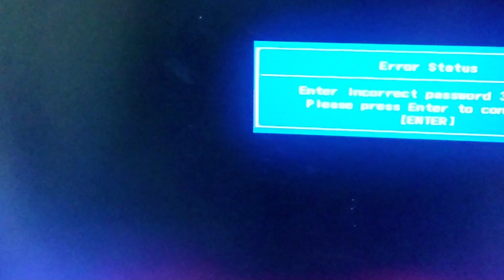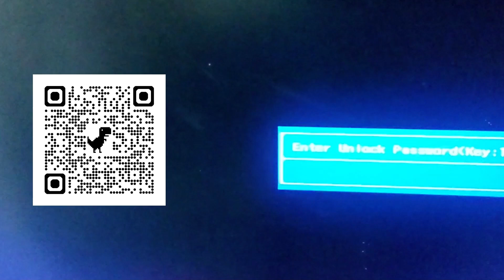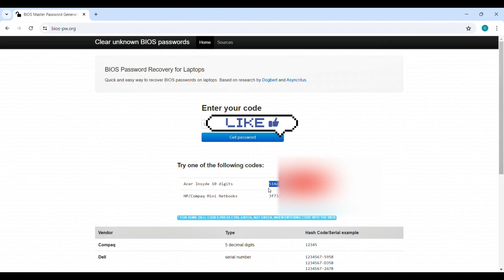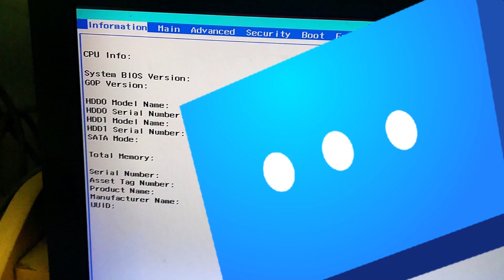RESET PASSWORD BIOS LAPTOP ACER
para ter a acesso ao código para resetar Senha da BIOS.

Esqueci a senha da BIOS, e agora? Este é um problema que acontece de vez em quando, pois as pessoas colocam uma senha na BIOS e, com o tempo, esquecem. Mas o que fazer para solucionar o problema sem perder a cabeça? A primeira coisa a ser feita é tentar entrar nas configurações da BIOS, onde será necessário digitar a senha. Ao digitar a senha, basta pressionar "ENTER" três vezes seguidas e aguardar até aparecer a mensagem de erro "Enter incorrect password, please press Enter to continue [ENTER]".